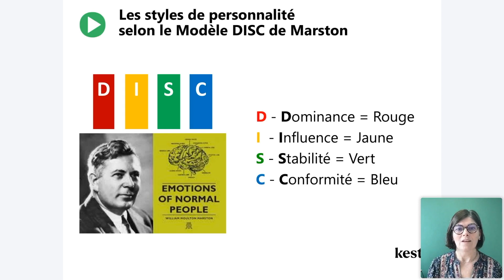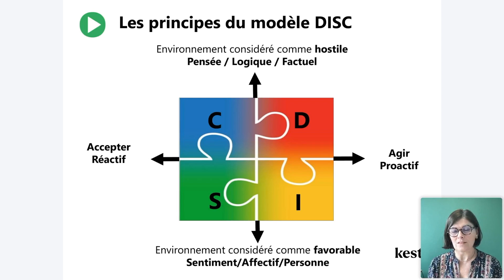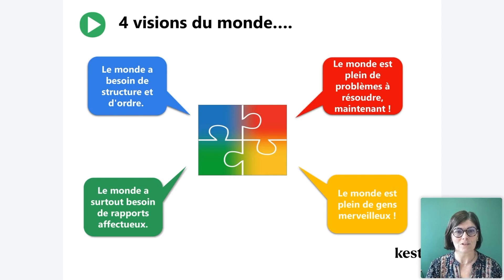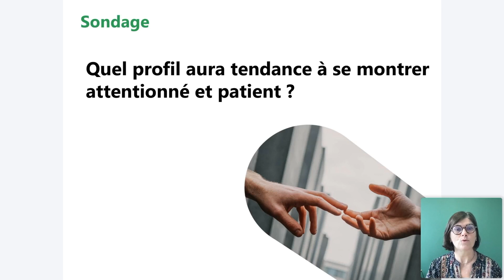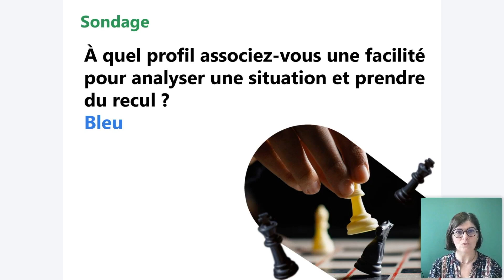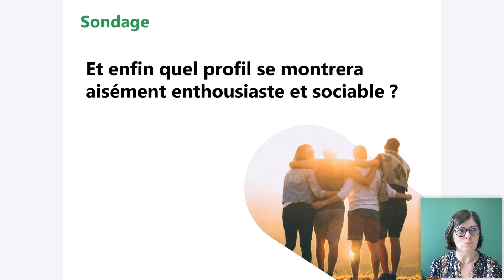Comment manager vos collaborateurs selon leur profil ? (PARTIE 2)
Respectez-vous cette règle d’or du management : adapter sa communication à son interlocuteur ?
En effet, chacun de vos collaborateurs est unique. Vous ne pouvez pas manager tous les membres de votre équipe de la même façon. Mais comment identifier le profil de vos collaborateurs et comment adapter votre communication ?

Laurence Bonhomme, Directrice Customer Success de Kestio, répond à ces enjeux lors d’un webinar inédit.

Elle vous présentera la méthode du Profil DISC, un outil permettant d’identifier le profil de votre interlocuteur parmi 4 typologies de profils.

Profil DISC : C’est quoi ?
Le profil DISC est un modèle créé par William Marston basé sur quatre émotions de base :
D : Dominance = Rouge
I : Influence = Jaune
S : Stabilité = Vert
C : Conformité = Bleu

Chaque couleur a sa raison d’être, et permet de déterminer les traits de personnalité principaux chez un collaborateur. Par exemple, une personne orientée vers les faits, la logique et cherchant à s’adapter à son environnement tout en étant dans l’analyse sera bleue, ce que correspond à la conformité.

L’enjeu du profil DISC est de reconnaître les collaborateurs avec qui l’on travaille. Chacun des profils à une vision différente du monde et ils sont donc tous complémentaires.v